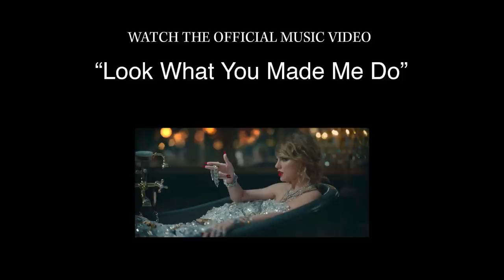Look What You Made Me Do - Looks